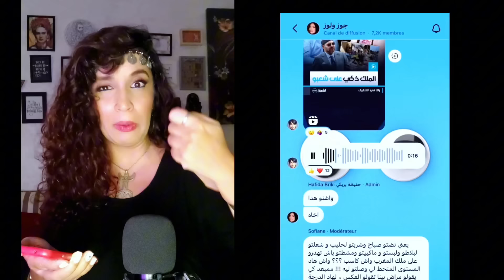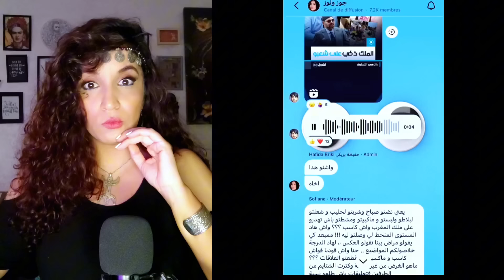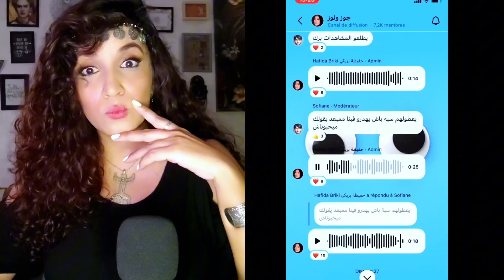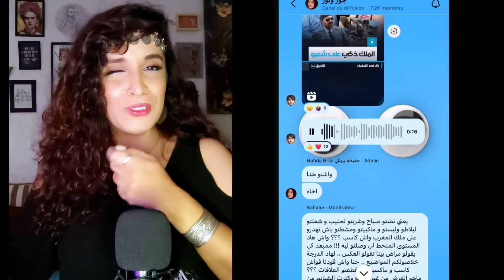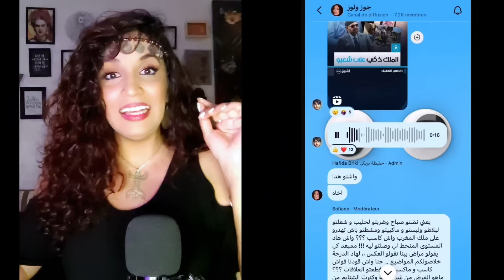حفيضة بريكي (زيتونة)محادثة خاصة بينها و بين كريغلاتي حول روبورتاج الشروق عن جلالة الملك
🔔 لا تنسوا الإشتراك في القناة ليصلكم جديدنا 🔔
و الإعجاب بالمقطع فهذا يساعدنا كثيراً على النشر والإنتشار
يمكنكم ارسال ملاحظاتكم و اقتراحانكم عبر البريد الاكتروني

00:00 كوكو كريغلاتي
00:10 حقيقة زيتونة قيدومة التخنشيل
02:05 الغيرة المستديمة

ـــــــــــــــــــــــــــــــــــــــــــــــــــــــــــــــــــــــــــــــــــــــــــــــــــــــ
⬇️⬇️شاهد الفيديوهات السابق